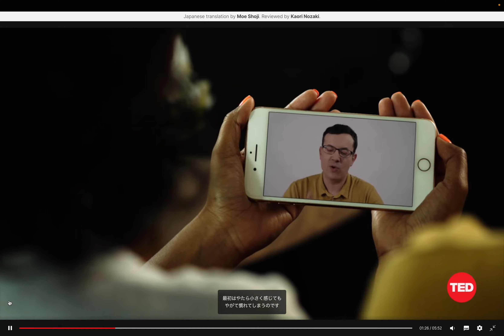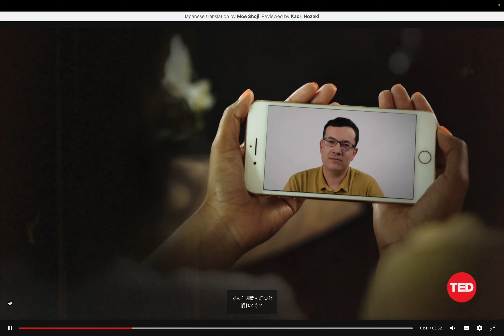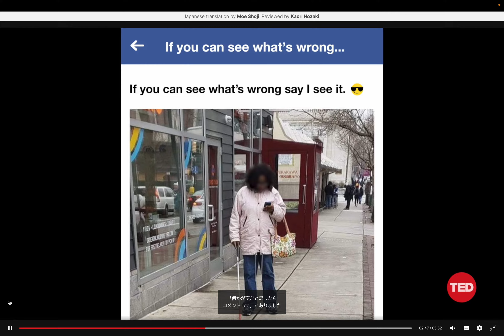TEDを字幕付きで楽しもう!: 視覚障害者に対する誤解 by Hiroki 20231101m